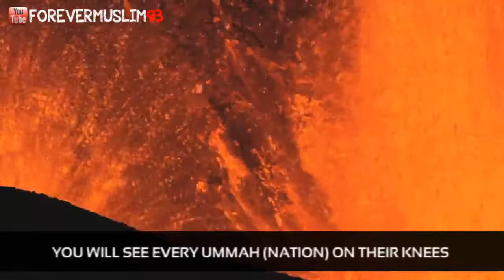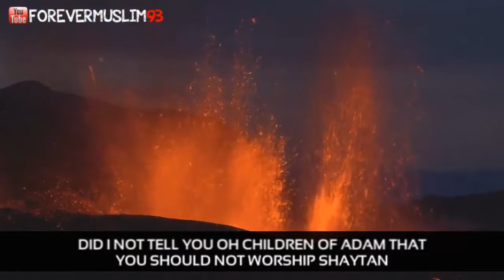Hellfire Will Come as a Raging Beast - Talash Peace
"Allaah has warned us in His Book about the Hellfire and has informed us about the different types of punishments it will have, to the extent that one's heart splits due to fear.

Allaah has informed us about its torment due to His mercy, so that we would therefore fear and avoid it.

Listen to the verses in the Book of Allaah that address the description of the Hellfire, perhaps it will be a reminder for you; perhaps they will cause you to repent before it is too late - before punishment strikes suddenly and you find nobody to support or aid you.

The Hellfire contains chains, as Allaah Says what means: "Indeed, We have prepared for the disbelievers chains and shackles and a blaze." [Quran 76: 4]"

Speaker:
Ahmed Sidky

Full Lecture:
A Journey Into the Hereafter

Video Courtesy of ForeverMuslim93·YT Channel